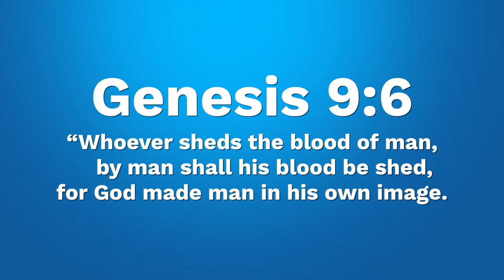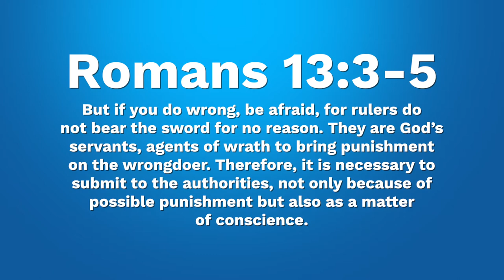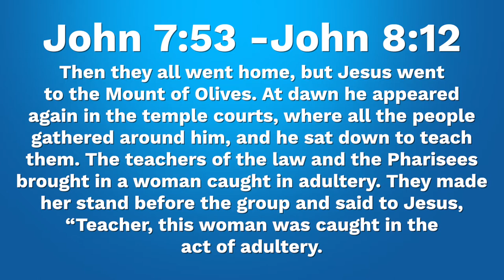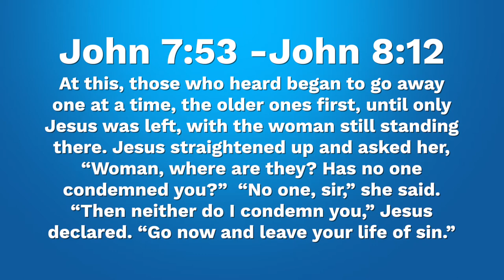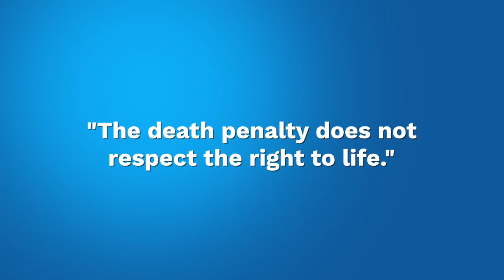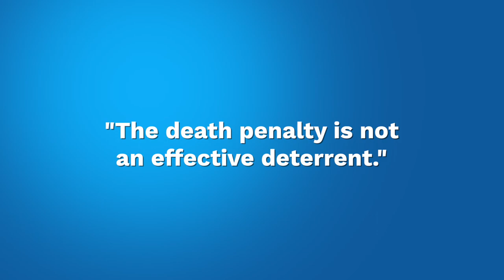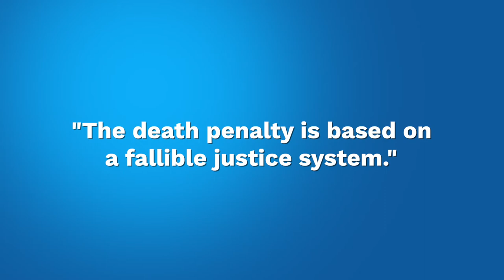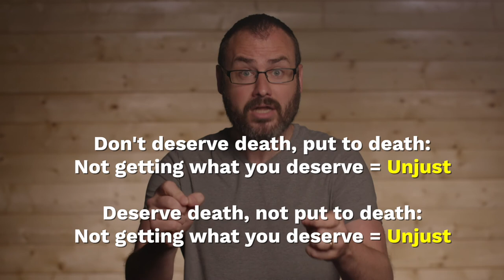HOT TOPIC: DEATH PENALTY PART 2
ATC Ep.16 HOT TOPIC: DEATH PENALTY PART 2
In this episode we continue with our hot topic series (hot topic!) and tackle the best and worst arguments against the death penalty. Plus we slip in another rant, persuade by the majesty and power of skit, and top it off with a twist ending.